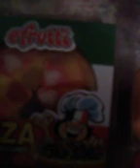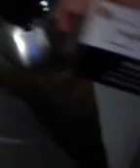Trying something new and Walmart haul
Me and my mom went shopping at Walmart then went to a Chinese restaurant and came home to Hercules who was jumping up and down happy to see me and my mom